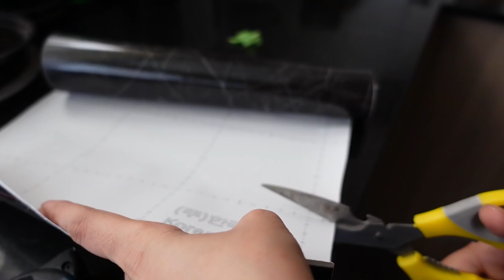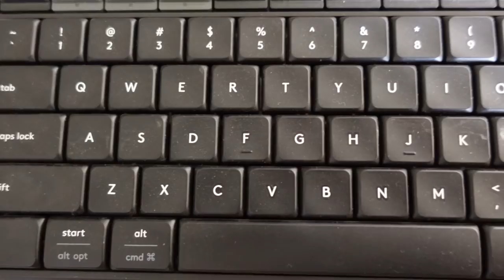Testing AMAZON Cleaning Products for Diwali Cleaning | Cheap Vacuum cleaner! Tanya Khanijow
In today's video, I'm testing Amazon Products that are meant for cleaning/organizing, since it is that time of the year when all of us start preparing for Diwali!! I am testing items like an automatic Mop, Vacuum cleaner, broom holder, contact paper and Super Clean. Have you started cleaning for Diwali yet?

AMAZON PRODUCTS:

Automatic Spin Bucket Mop

Lifelong Amaze Pro Bagged Vacuum cleaner

Broom Holder

Contact Paper (granite finish)
(I used the brand Anna Creations, but couldn't find the link while posting)

Super Clean

Here's the link of the rustic wooden oil rack that I missed in the last video

The Camera that I use:
Sony ZV1 Vlogging Camera with Grip
Sony ZV1 without grip